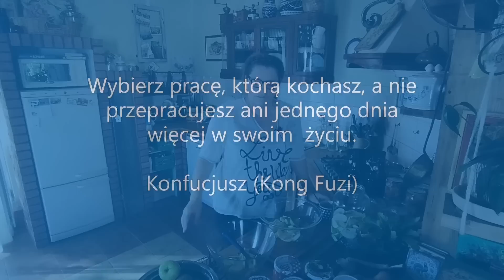Życie na wsi. O mojej pracy podczas robienia octu jabłkowego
Jeśli podoba Ci się, to co robimy, i zechcesz nas wesprzeć, bardzo proszę oglądaj reklamy bez przewijania. Możesz też kupić jedną z moich prac i/lub nasze książki. Zapraszam do sklepu